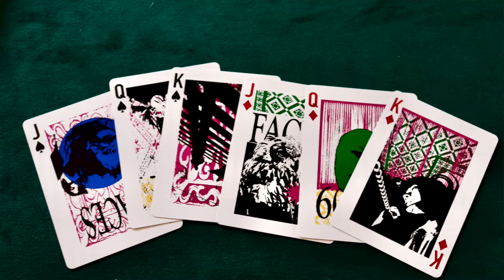UNBOXING ANYONE HOUNDSTOOTH PURPLE!!! / ufficialmente il mio mazzo preferito! @ARAS playing cards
ciao a tutti ragazzi, oggi andrete a vedere l'unboxing delle anyone houdstooth purple! a mio parere un mazzo straordinario!!! il mio mazzo ufficialmente preferito! fanno paura ste carte sia la qualità sia le carte!!! buona visione ;-)

link:
il sito di aras playing cards!